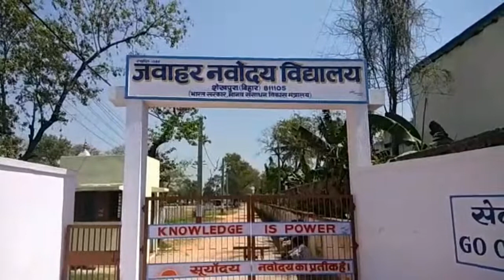A2Zन्यूज़liveब्रेकिंग:शेखपुरा नवोदय विद्यालय में घटिया खाना के विरोध पर पुलिस ने छात्रों को खदेड़ा!